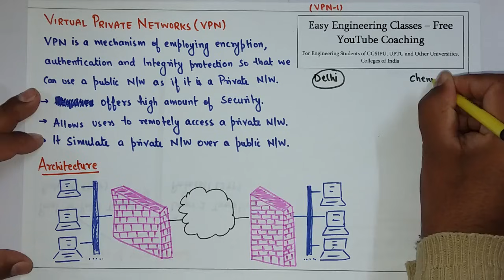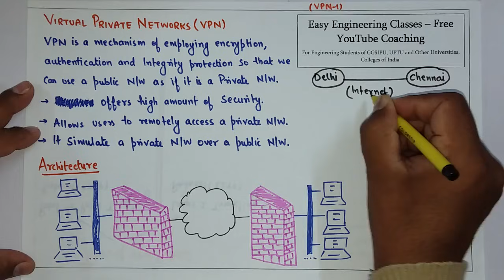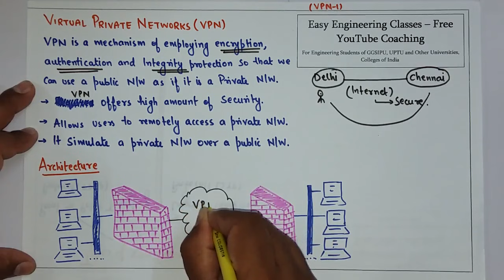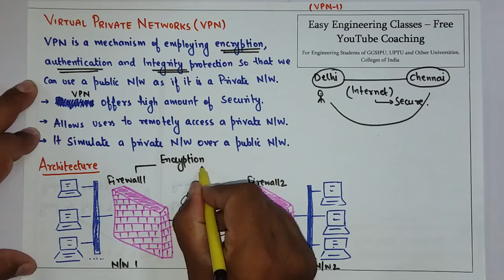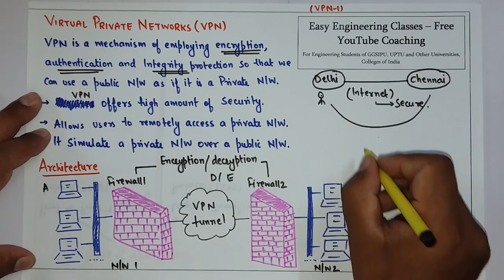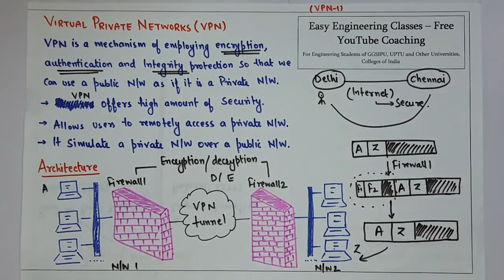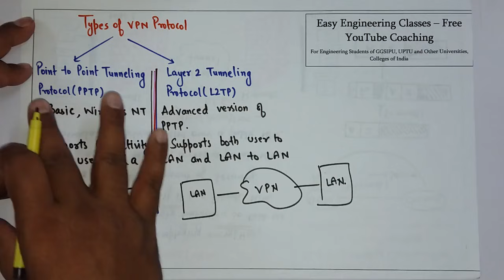Virtual Private Network (VPN) How to Make Public Network secure Like Private N/W using VPN(Hindi)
Links for GATE/UGCNET/ PGT/ TGT CS Previous Year Solved Questions